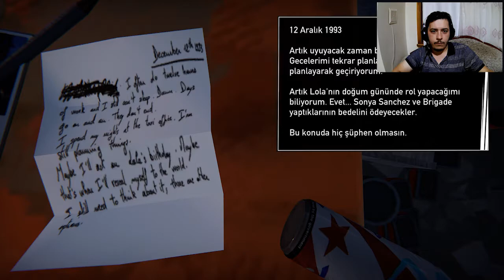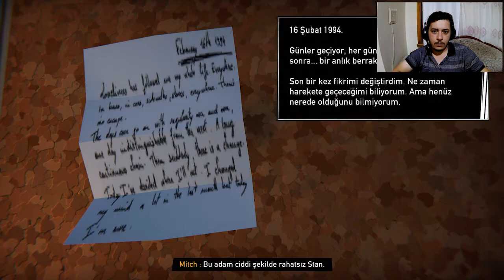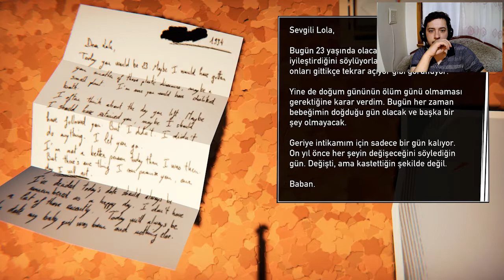TAKSİCİ BENİ ÖLDÜRECEK Mİ? | Road 96 #2 | Türkçe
Arkadaşlar merhaba, Road 96'nın 2. bölümünde birini kurtardık ama kendimiz kurtulamadık. Bu sefer ayrıca taksici, haber spikeri ve hırsızlar ile karşılaştık. İyi seyirler.